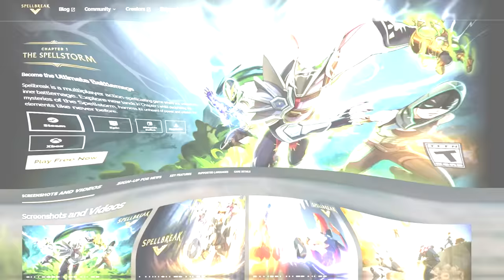WHEN 3 IDIOTS PLAY A WIZARD GAME (Spellbreak)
Spellbreak is cross-platform, cross-play, and cross-progression on Epic Games Store, Steam, Xbox
One, PS4, and Nintendo Switch!

Edited By- Praduh

instead of playing modded among us, today we play a new wizard battle royale game called spellbreak and it was an abosolute blast!